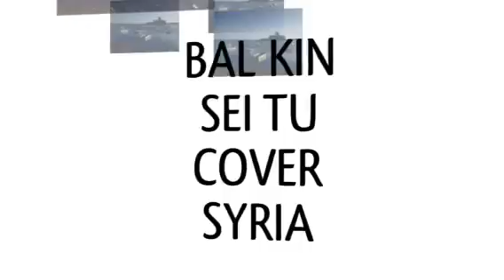Sei tu cover Bal kin